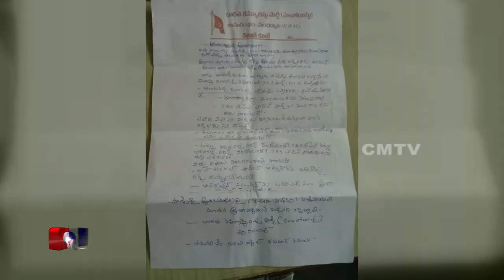Ummadi aadilabad Jilla Lo Chapakinda Nirulaa Mavoyistula Karyakramalu Saaguthunyi//CMTV News